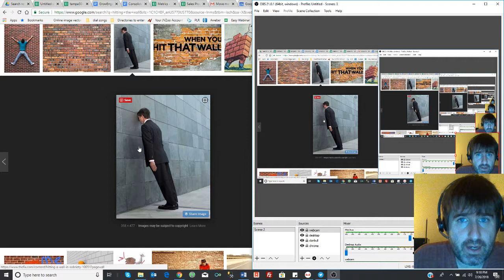GE cold call training - Hitting a wall